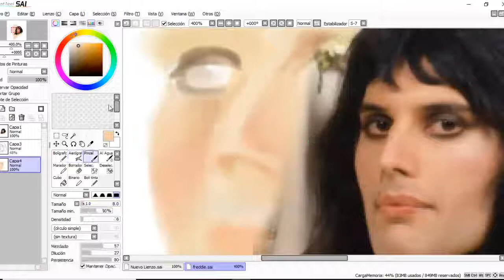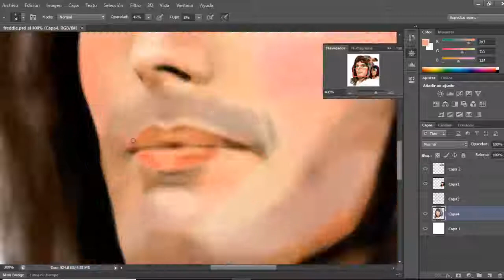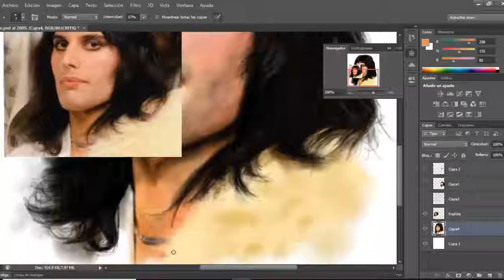Speed Art: Freddie Mercury on 70s (White Queen photoshoot)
hi and welcome to another shitty speed art, this time is for Freddie in white, so this took me like 2 days of my life so I hope you love it as I love this man

Song: Seven Seas of Rhye (Instrumental) - Queen